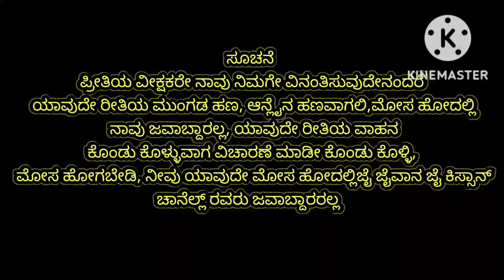no 6363 817667 second hand hmt tractor for sale Karnataka ಸೆಕೆಂಡ್ ಹ್ಯಾಂಡ್ ಟ್ರ್ಯಾಕ್ಟರ್ ಮಾರಾಟಕ್ಕೆ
second hand hmt tractor for sale Karnataka ಸೆಕೆಂಡ್ ಹ್ಯಾಂಡ್ ಟ್ರ್ಯಾಕ್ಟರ್ ಮಾರಾಟಕ್ಕೆ

ಹಳೆಯ ವಾಹನಗಳಿಗಾಗಿ ನಮ್ಮ ಚಾನೆಲ್ ಲಿಂಕ್ ಓಪನ್ ಮಾಡೀ

Jai jawana jai kissana
Second hand tractor for sale in karnataka
Second hand 4wd tractor for sale
Old tractor buy
Old tractor kaise check khare
Old vehicle buy
Second hand vehicle for sale
Purana tractor for sale in karnataka
Haleya ghadigalu
Haleya tractorgala mahiti
Tractor kharidina chayi
Purana tractor lena
Sastha tractor lena
ಸೆಕೆಂಡ್ ಹ್ಯಾಂಡ್ ಟ್ರ್ಯಾಕ್ಟರ್ ಕೋಂಡುಕೊಳ್ಳುವುದು
ಸೆಕೆಂಡ್ ಹ್ಯಾಂಡ್ ಟ್ರ್ಯಾಕ್ಟರ್ ಕರ್ನಾಟಕ
ಹಳೆಯ ಟ್ರ್ಯಾಕ್ಟರ್ ಮಾರುವುದು
Mini tractor
Kubota mini tractor for sale Karnataka
Sanna tractor maratakke
Massey Ferguson 48 hp tractor for sale Karnataka